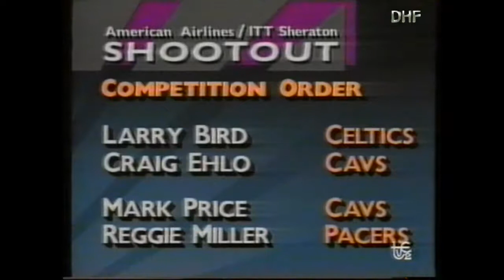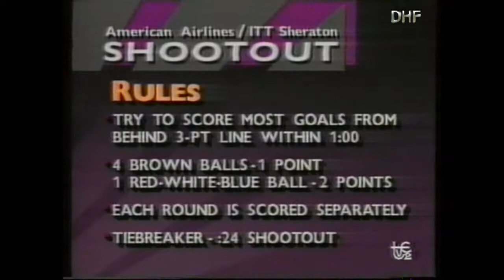#14 Concurso de Triples All-Star Miami'90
Espectacular concurso de triples, de la época en la que tirar de 3 ptos. no era tan habitual, ni estaba tan extendido como en la actualidad. All Star Miami 1990.